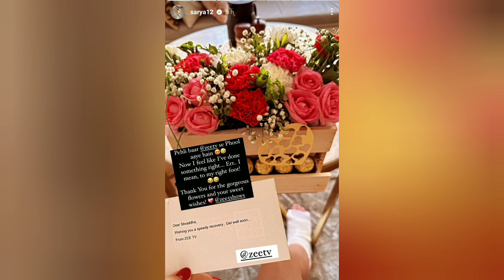Injured Shraddha Arya RESUMES Shooting For Kundali Bhgaya On Wheelchair; Paras Kalnawat SHARES Video